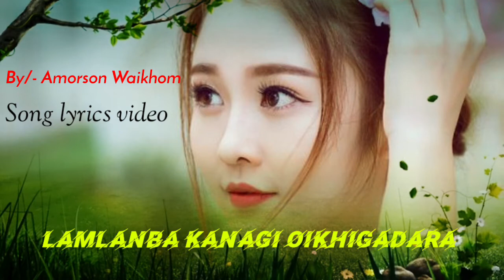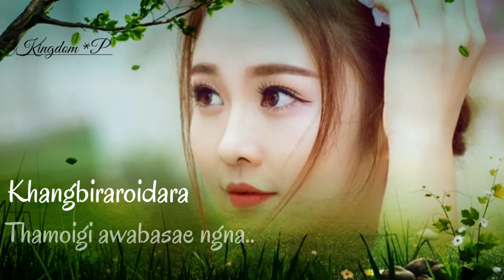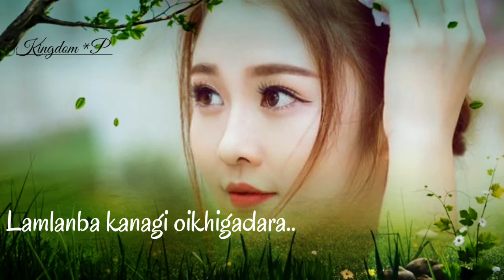Lamlanba kanagi oikhigadara /- Amorson Waikhom // Manipuri song lyrics video 2021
Song Title /-
"LAMLANBA KANAGI OIKHIGADARA "

Singer  /-
Amorson Waikhom

Music  /-
Viss Ningthouja

Lyrics  /-
Malem Luwang

Music Composer  /-
Boriz Bob